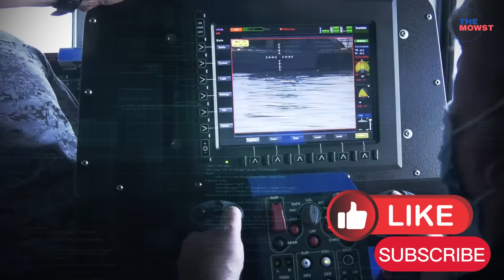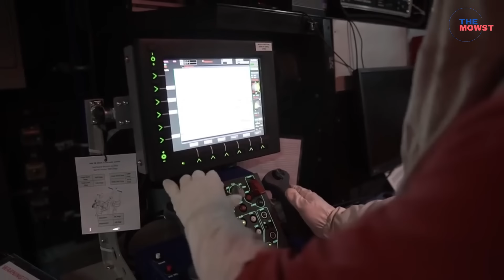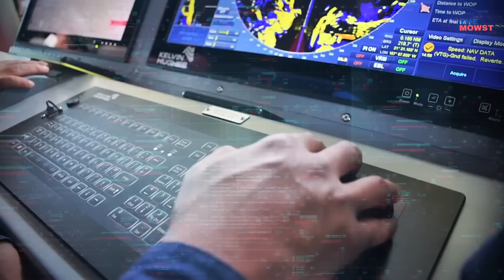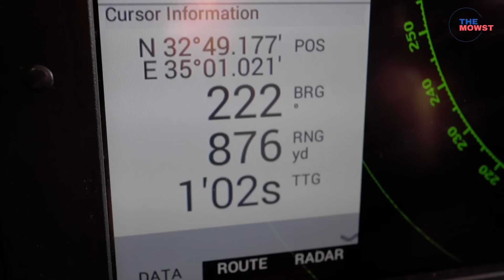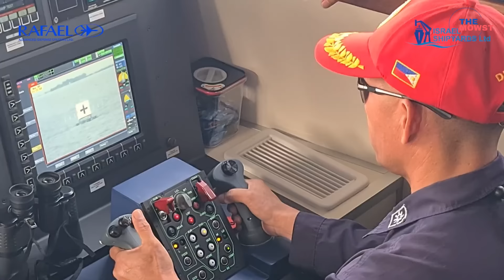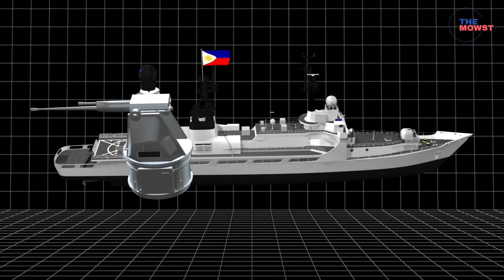Back-to-Back Major Upgrades of the Philippine Navy's Arsenal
Shipbuilder firm Herma Shipyard Incorporated. (HSI) announced said it has finished the drydocking and upgrading the Philippine Navy’s BRP Gregorio Del Pilar (PS-15). In a statement, HSI said the offshore patrol vessel was formally turned over to the Philippine Navy. The latest and 9th unit Acero class Shaldag Mark 5 missile gunboat is nearing completion.

This channel is posting a video of "THE MOST" state-of-the-art military technology, hardware, and equipment worldwide.
Right now, social media is the most important and accessible tool for learning anywhere and anytime.